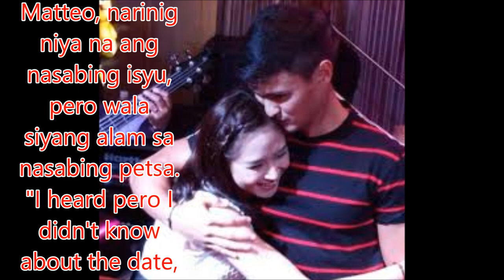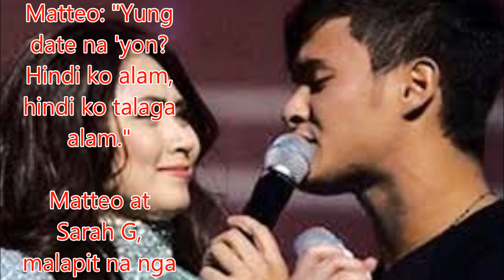Matteo at Sarah G, malapit na nga ba ang kasal?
Philippines News today : Entertaiment scandals

Walang patid ang pagngiti ng aktor na si Matteo Guidicelli nang matanong sa isyung maaari silang ikasal ng kasintahang si Sarah Geronimo sa susunod na taon.
Sa panayam sa kanya nitong Martes, pagkatapos ng victory party para sa pelikula niyang "Can't Help Falling In Love," sinabi ni Matteo na wala pa naman silang plano ng Pop Star Princess.
"Wala pa naman, wala pa naman," ani Matteo.
Pag-amin ni Matteo, narinig niya na ang nasabing isyu, pero wala siyang alam sa nasabing petsa.
"I heard pero I didn't know about the date, that there's a date," aniya.
Nang tanungin kung susundin ba nila kung saka-sakali na makasal sa petsang April 28, 2018 dahil sa swerte itong araw para sa mga magpapakasal, sinabi ni Matteo: "Yung date na 'yon? Hindi ko alam, hindi ko talaga alam."